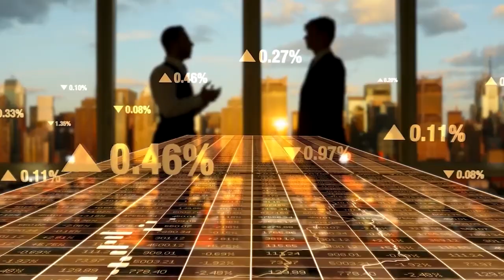Video Strategy To Build Your Personal Brand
Download all my free real estate scripts and the 60 Day Challenge for real estate agents in the free courses MY STORY

GET GEO LEADS, EXPIREDS AND STORM DIALER

Ricky started selling real estate when he was twenty years old. It was 2002. He made a million dollars before the age of twenty three, and lost it all in the 2008 market crash. He then had to go back to roofing houses, went bankrupt and worked on an oil rig. During that time, Ricky read one hundred books, and realized this business is about people (not money). Ricky created the phrase “Relationships over Transactions”. He has showcased that every relationship you create with someone in your market, regardless if they buy or sell today or not, is worth 10-20 deals to you over the life of your career. Eventually, he got back in real estate in 2008. By 2014, he was selling 100 deals a year as a single agent and became the #1 REMAX agent in Alabama. In 2017, he wrote two books and started coaching agents for free. Now he is one of the top coaches and speakers in the industry trying to help reduce the failure rate while still closing over 100 deals a year. Despite the pandemic, 2020 looks to be Ricky's best year in real estate so far.